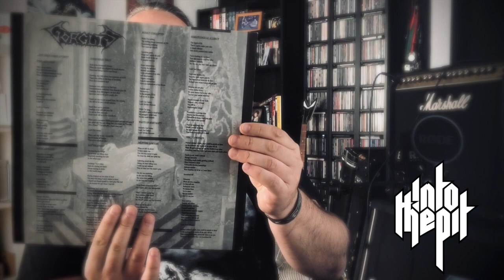INTO THE PIT // Gorguts - Considered Dead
Considered Dead is the debut full-length album by Canadian death metal band Gorguts. The album was released on October 8, 1991 through Roadrunner Records, with whom the band signed a deal following the release of their 1991 demo '...And Then Comes Lividity.' The album features guest vocals by Chris Barnes of Cannibal Corpse on three tracks, as well as a guest guitar solo by James Murphy, who has played with Death, Obituary, and Testament. The following year, the band took part in the "Blood, Guts and Gore" U.S. tour along with Cannibal Corpse and Atheist.[3]

Considered Dead was later remastered, reissued and paired with its successor, The Erosion of Sanity, as part of Roadrunner's Two from the Vault series, in 2004. It was reissued alone in 2006 with two demo tracks.